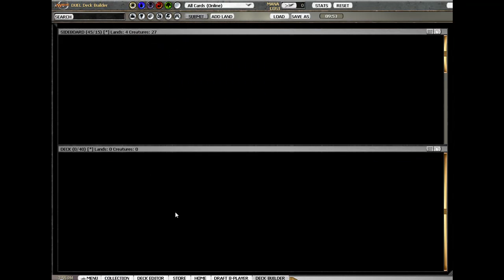[TCM]: ACR Draft 1 Deck Building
TC giving his thoughts on his picks for a Shards, Conflux, Reborn draft.
Search for [TCM] to view all videos by me about Magic.
[TC Magic]